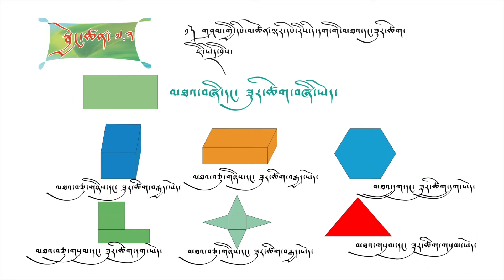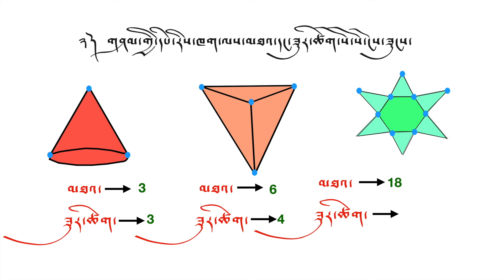Class III, Maths, Exercise 7.2